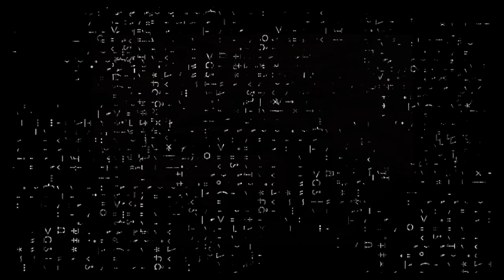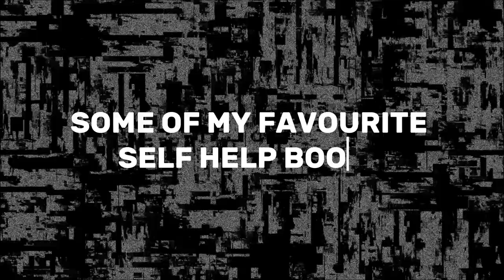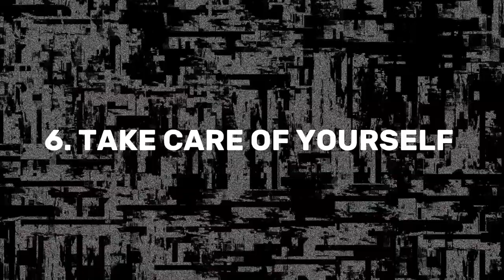how to be "that guy" (no bs guide)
learn the secrets to becoming "that guy" . The guy everyone wants to be around. From  improving your confidence to your mindset, you'll learn how to develop and improve the essential skills that make you stand out from the rest.

Ignore:
- That Guy

- Main Character
- Stand Out
- Self Improvement
- Looks Maximization
- Glow Up
- Male Model
- Natural (Natty)
- Transformation
- Bali
- Cheat Day
- Vlog
- Zyzz
- Aesthetics
- Lean Bulk
- Muscle
- Bulking
- Height Growth
- Increase Height
- Gains
- Shredded
- Kalos
- Model Body
- Greek God Body
- NoFap
- Semen Retention